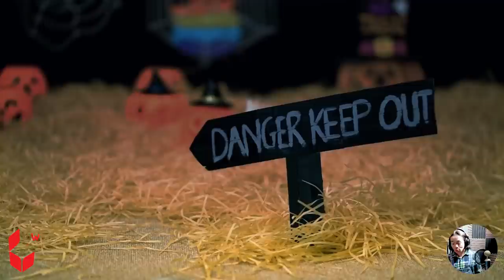Experimento: Bob Esponja – piña, bombilla, gelatina | Situaciones divertidas | Doodles en Española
Ver más:
Woa Doodles: WoaDoodles
WoaDoodland: WoaDoodland